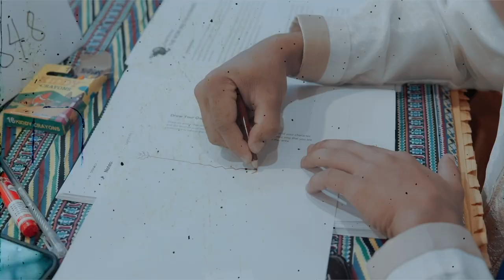YOUTH KAIROS: A Life-Changing Journey